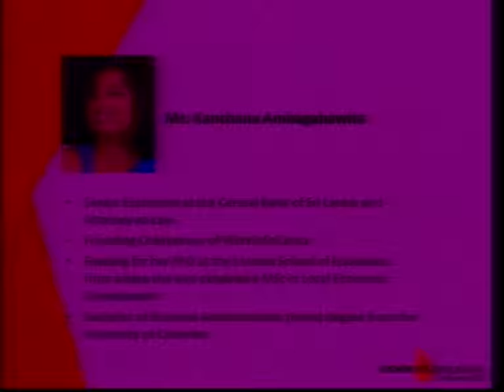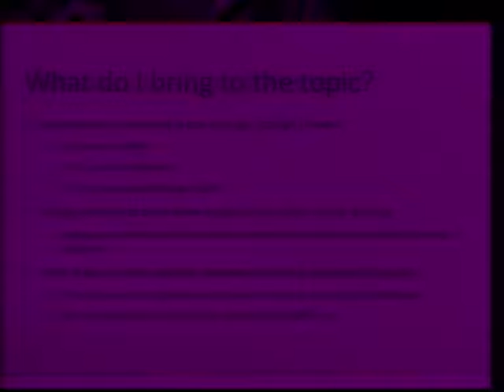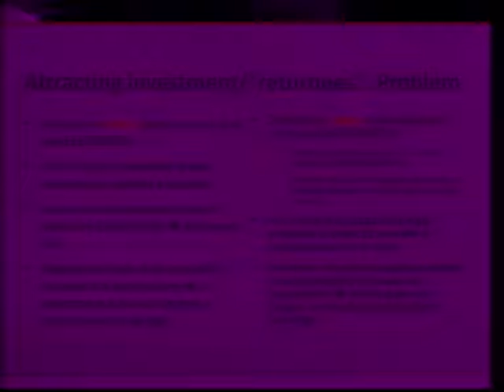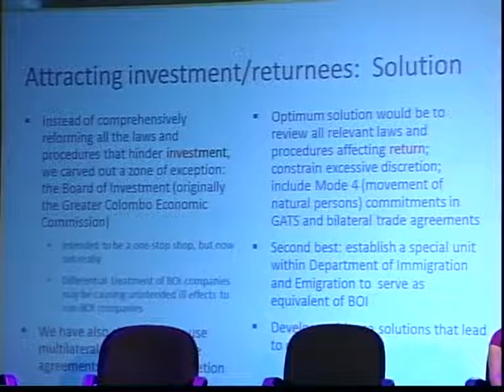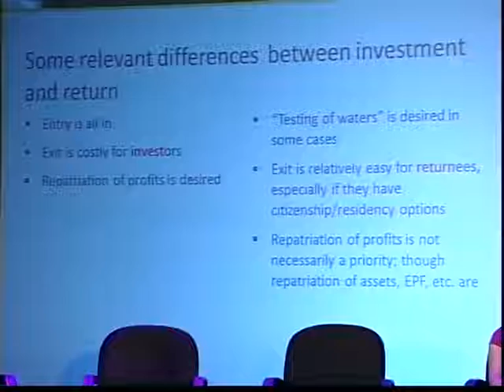Work In Sri Lanka Conference 2014 - Prof. Samarajeewa